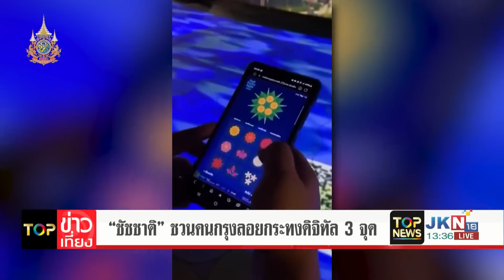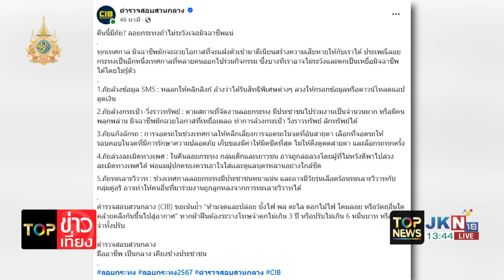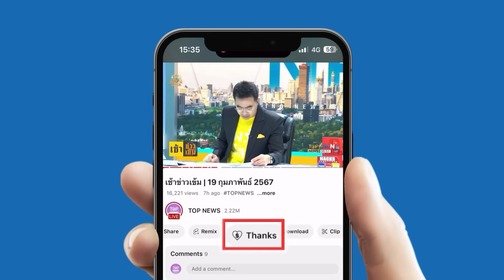"TOP NEWS" แถลงขออภัย "สนธิ" กรณีเสนอข่าว บทสัมภาษณ์ "ทนายเดชา"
"TOP NEWS" แถลงขออภัย "สนธิ" กรณีเสนอข่าว บทสัมภาษณ์ "ทนายเดชา"  คลาดเคลื่อนข้อเท็จจริง | TOPข่าวเที่ยง | ช่วง2

- กรมวังฯ ติดตามโครงการ "กำลังใจ" จ.กาญจนบุรี
- อัญเชิญ ไฟพระฤกษ์ - ประทีปพระราชทาน แห่รอบเมือง
- "ชัชชาติ" ชวนคนกรุงลอยกระทงดิจิทัล 3 จุด
- ร้านขายวัสดุทำกระทง เงียบเหงา แม้ขายราคาเดิม
- ตำรวจน้ำ จัดกำลัง-ยุทโธปกรณ์ ดูแลวันลอยกระทง
- สมาคมประชาคมคนตาบอดไทย เชิญร่วมบริจาค